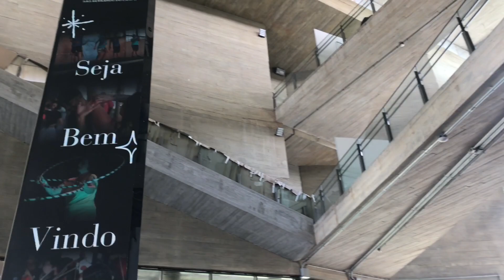Acolhimento Turmas MS Primeiro Semestre de 2024 - (F.C S.B.C)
Acolhimento com as turmas de sábado do período da manhã na Fábrica de Cultura de São Bernardo do Campo.